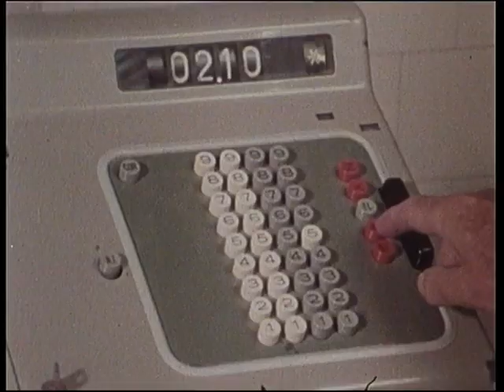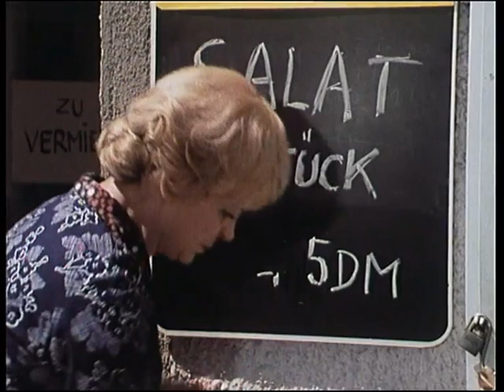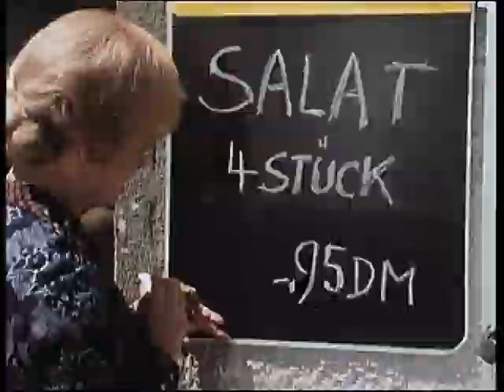Spannagl & Sohn ,,Einigkeit soll Stark machen Folge 11-13 1976